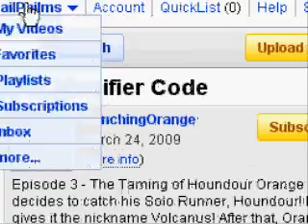Pokemon Platinum Elekid Solo Run Episode 2 part 3 FINAL (Catching the Elekid)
Wow, Elekid was amazing hard to catch I mean, I used prolly 20 pokeball's, and SR'd twice. D = But at least I'm happy I caught it. Yeah, I wanted a boy elekid so I didnt catch/kill'd the female ones, and when the video skips, I paused it to get more pokeballs.

How to do it:
1) you go to a town then back to the route.
2) Type the pokemon's National Dex # in the Poketch.
3) Press the "L" button
4) Run into the grass, it should work.

CODE!
94000130 fdff0000
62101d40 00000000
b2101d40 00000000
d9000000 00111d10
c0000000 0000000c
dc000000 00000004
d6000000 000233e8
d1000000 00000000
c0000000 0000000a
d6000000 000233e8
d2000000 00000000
94000130 feff0000
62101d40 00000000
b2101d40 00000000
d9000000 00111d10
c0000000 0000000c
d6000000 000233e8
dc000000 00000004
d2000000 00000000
94000130 fffb0000
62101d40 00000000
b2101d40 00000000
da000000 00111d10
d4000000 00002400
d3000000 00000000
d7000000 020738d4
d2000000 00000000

SORRY NO NARRATION, this video, doesn't much explaining.

Pokemon and all related titles are made by Nintendo.